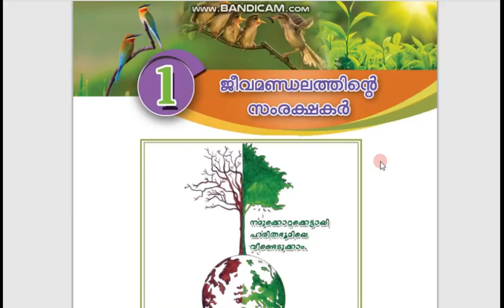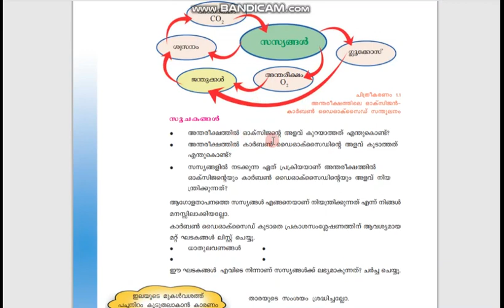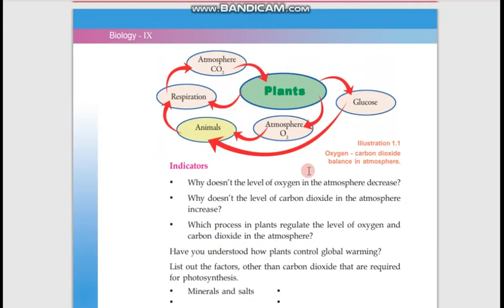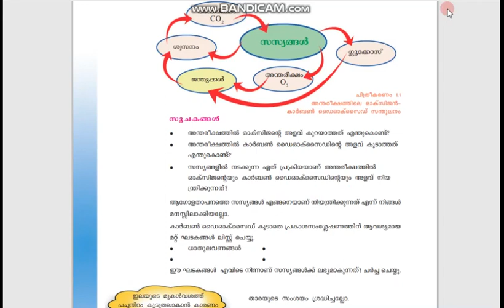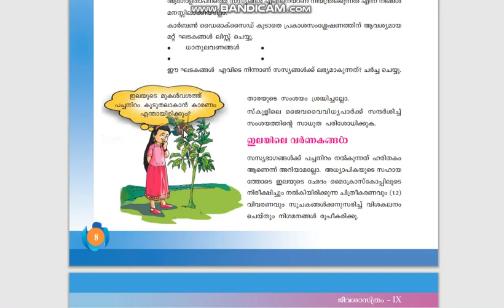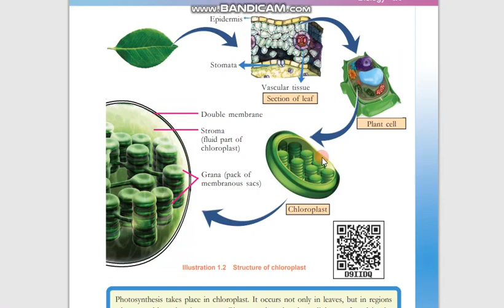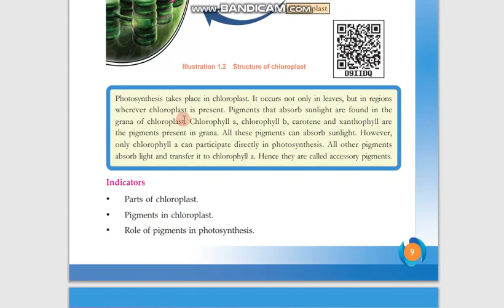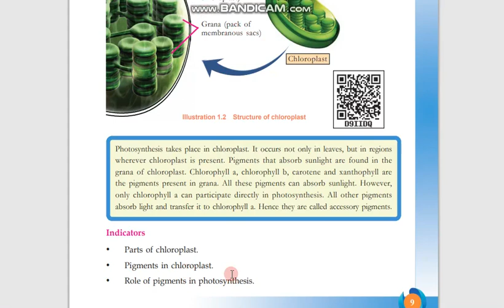Std IX Biology - Protectors of Biosphere (Part 1)